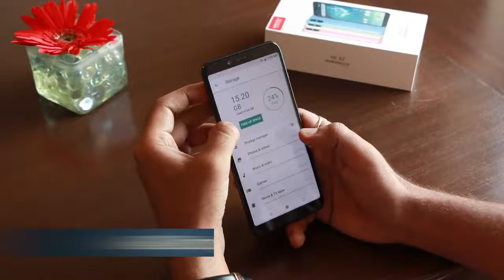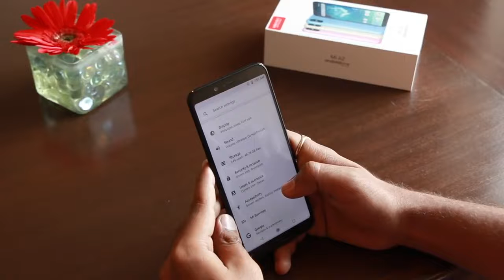XIAOMI MI A2 Unboxing in Hindi | All Specifications, Price | HD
Xiaomi Mi A2 is a latest mobile phone in the market. This video shows the complete unboxing of Redmi A2.